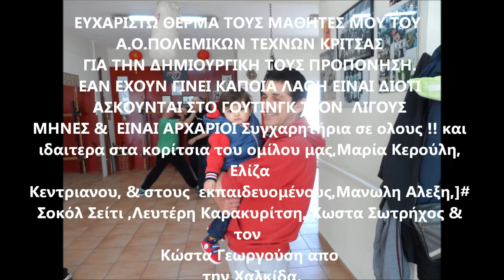ΠΡΟΠΟΝΗΤΙΚΟ ΣΕΜΙΝΑΡΙΟ ΜΕ ΤΟΝ ΛΟΥΚΑ ΚΑΣΤΡΟΥΝΗ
ΚΡΗΤΗ –ΚΡΙΤΣΑ –ΛΑΣΙΘΙ ΦΕΒ. 2016
ΓΟΥΙΝΓΚ ΤΣΟΝ-WING CHUN -ΛΟΥΚΑΣ ΚΑΣΤΡΟΥΝΗΣ direct lineage of Wong shun Leung -EWCA
 ΑΣΚΗΣΕΙΣ ΤΟΥ ΤΣΙ -ΣΑΟ ΜΕ ΡΟΗ & ΑΝΤΕΠΙΘΕΣΗ
Schools : England : Reading -Berkshire (HQ), Portsmouth
 France-Paris,Italy -Greece